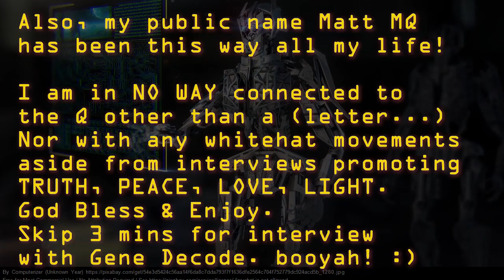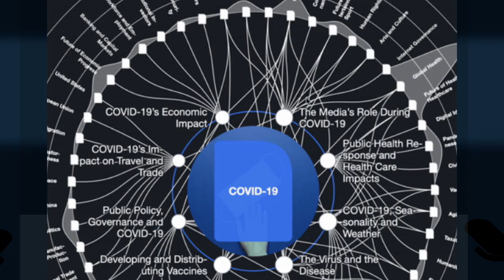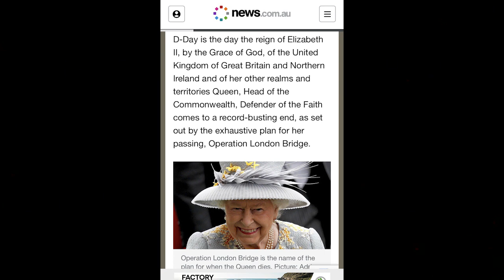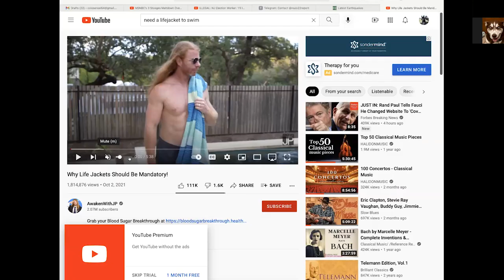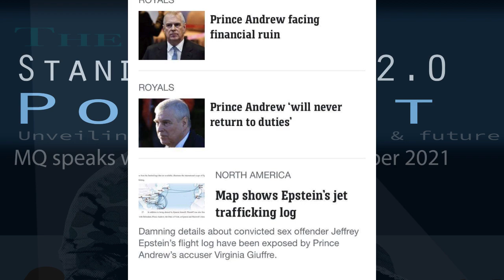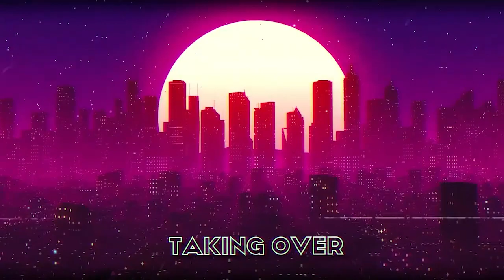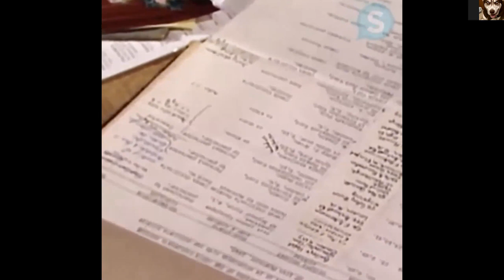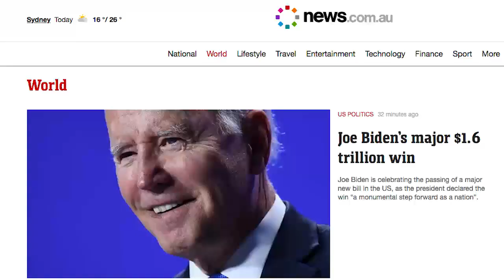Gene Decode part 1 with Matt MQ Standing Tall Podcast (part 1)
finally!

The long awaited Gene Decode interview with Matt MQ.

I apologize for the delay everyone, my computer was comprised.

This is a light hearted style chat that doesn't go super serious.

Rather we focus on humour, 5d discussion, latest Alliance movements, signals of White hat media. What is the significance of the news stories and planting the future into tv shows up to half a century before the event manifesting.

Gene and Matt both share examples of this.

iPhone shown from the early 1980s
COVID in the 1950s
Tr3b triangular space ships
Advanced technology
Let's go Branden!

We cover off a fair bit in part 1!

part 2 will be released in approximately a week.

On behalf of the love and light of divine collective as we all are, God bless and enjoy our spirited conversation.

We both had fun! Albeit the serious topic as laughter is imperitive to remain high vibration. It's a delicate balance.

Humanity is on the verge of awesomeness! Let's manifest a positive ascension of the human race to new pioneering heights. A state of bliss, a state of freedom, a state of honouring the gift of going within to never go "without".

JOIN US ON TELEGRAM. Loads of accurate intel and editorial thoughts of the day, whit ehat news/updates as well as photos, PDF's and a whole lot more